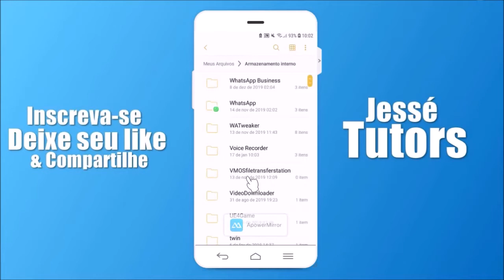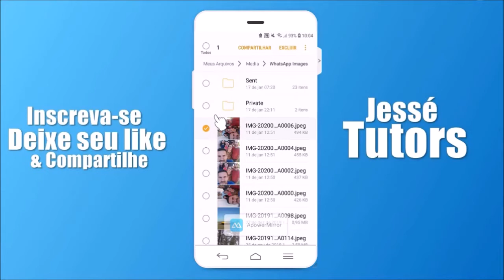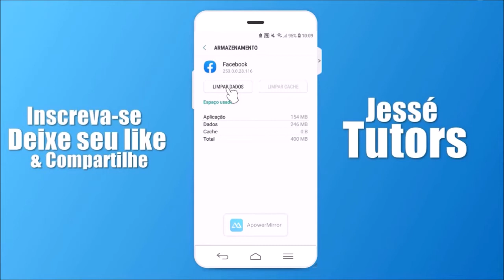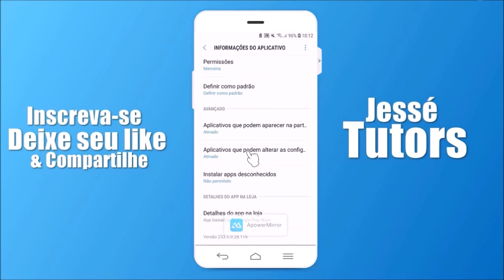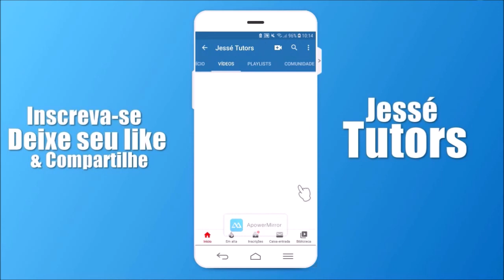APP WHATSAPP NÃO ABRE, APP WHATSAPP FORA DO AR, APP WHATSAPP DANDO ERR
APP WHATSAPP NÃO ABRE, APP WHATSAPP PAROU DE FUNCIONAR, APP WHATSAPP DANDO ERRO ou APP WHATSAPP NÃO CARREGA, app Whatsapp fora do ar, aplicando as dicas desse vídeo você tem grande chance de resolver esses problemas quando você acessa e aplicativo do Whatsapp não funcionar...

▶︎ Clique ) para ter uma experiência incrível aprendendo criar projetos passo a passo de madeira.

Valeu!